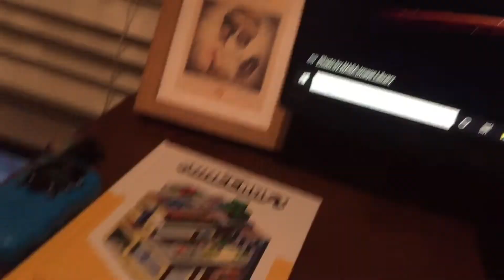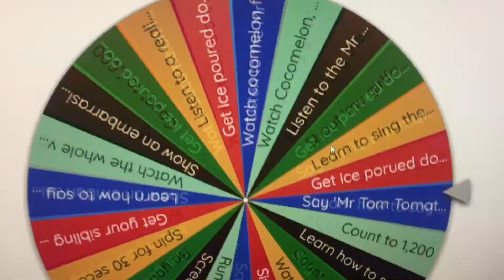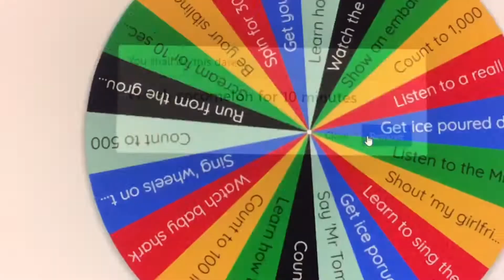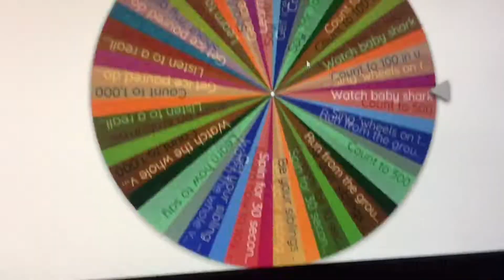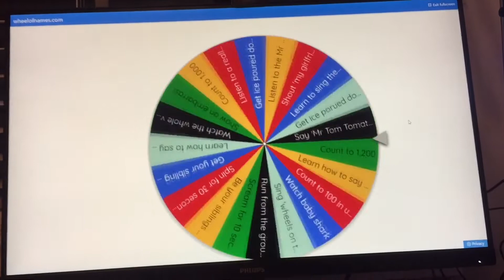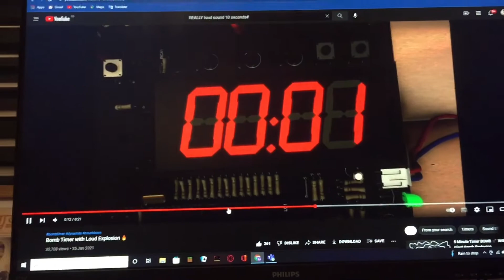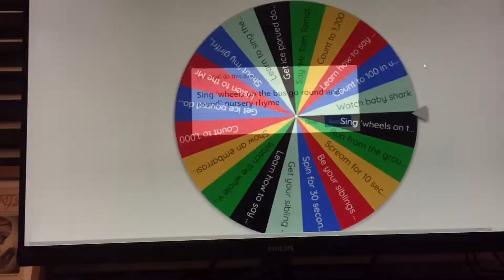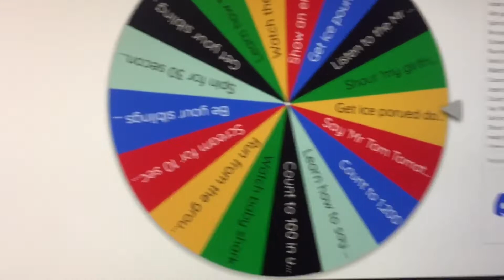Wheel of 25 dares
I spin this random picker wheel which contains 25 dares.
Chapters:
Introduction - 0:00
Singing a Song in French Accent - 1:08
Watching Mr. Bean, Peppa Pig and Cocomelon - 1:57
Watch Cocomelon - 3:14
End of Cocomelon - 4:20
Count to 500 - 4:37
Loud Sound (🎧😨) - 7:46
More Singing 😭😭😭😢😢😢 - 8:32
Peppa Pig in German 🇩🇪 - 9:57
Outro - 10:17